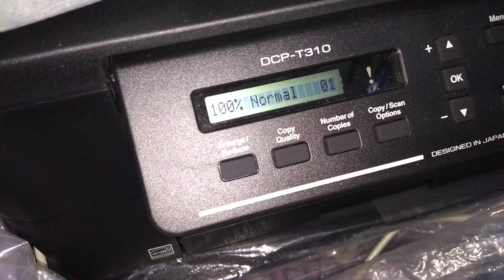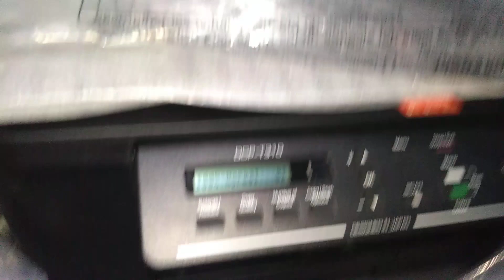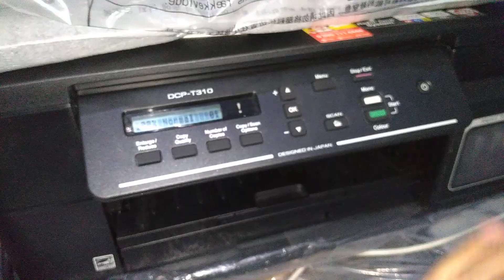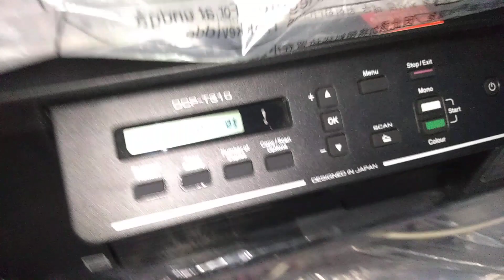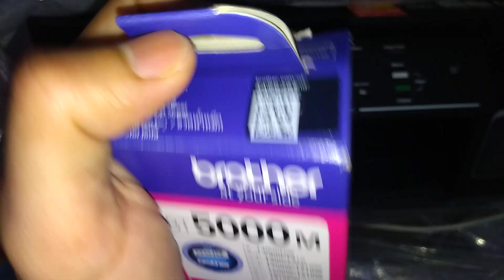Printer terbaik adalah Brother ?ini Alasannya